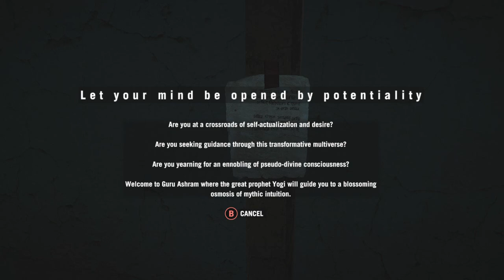Far Cry 4 Part 19 Drugs are bad, mmkay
R00d